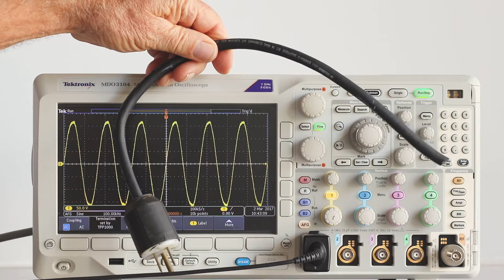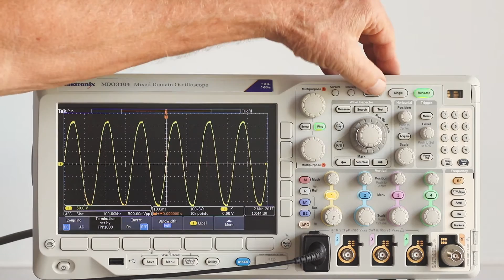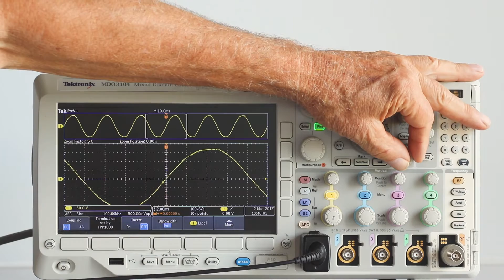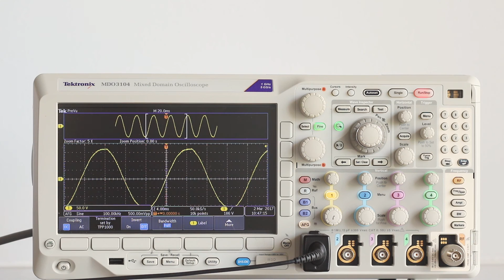Tektronix MDO3104 Oscilloscope Time Domain Menu Elements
A Survey of items appearing in the Tektronix 3000 Series oscilloscope time domain display.